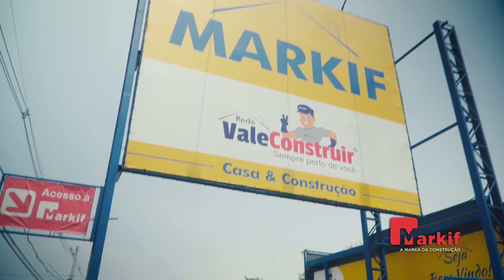Contrato Armante - Markif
O VÍDEO MAIS ARMANTE de todos os tempos está no ar!!!
Se vc não entendeu ainda a importância do verbo ARMÔ...esse é o momento de acabar com todas as suas dúvidas.

No Ar o primeiro episódio do Tapa Olho Experimental com a grande parceria da Markif Rede Vale Construir .

Da o play e marca seu colegão que arma ocê diretinho!!!

Markif Rede Vale Construir "A Marka da Construção"

Produção TOE Filmes
Imagens: Gustavo Pereira

Participação especial: Rodrigo Zveibel Goncalves Adriano Faustino, Guilherme Machado, Glauciele Noronha e Thiago de Campos.

Tapa Olho Experimental - Humor com um só ponto de vista!!!

VIVA O VALE DO PARAÍBA